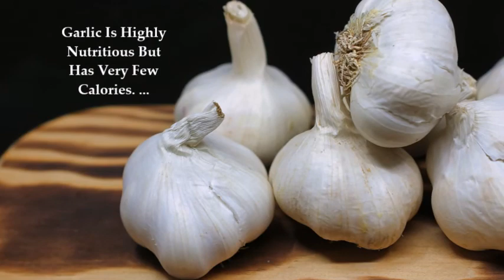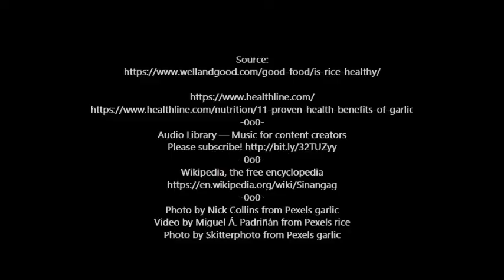Benefits Fried Rice with Garlic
Photo by Nick Collins from Pexels garlic
Video by Miguel Á. Padriñán from Pexels rice
Photo by Skitterphoto from Pexels garlic